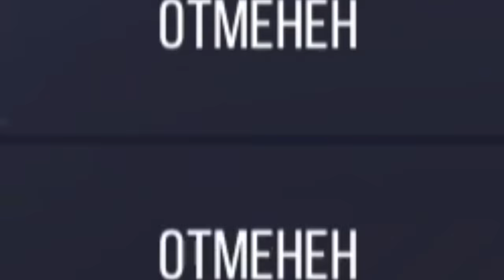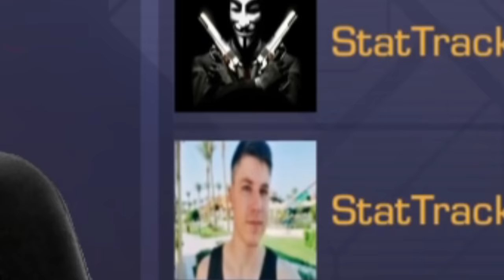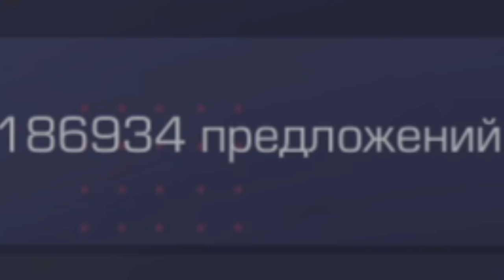КУПИЛ КОМОНКУ С ГОЛД СКУЛЛОМ! ПРОЛИСТАЛ КОМОНКУ ДО КОНЦА ЗА 7 ЧАСОВ! ОХОТА НА НАКЛЕЙКИ В STANDOFF 2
Это видео про новое обновление 0.20.0 в Standoff 2 или Стандофф 2 Обновление 0.20.0. Вам интересно, дата обновления 0.20.0 в Standoff 2? Когда выйдет новый 4 сезон в обновлении 0.20.0 в Стандофф 2! Сегодня я все расскажу и даже скачаю новую версию Standoff 2! Я вам покажу новый голд пасс, обмен скинами и главное дату обновления 0.20.0 в Стандофф 2. Обнял! И Skeleton новый скин. А прямо сегодня я куплю комонку с голд скулом